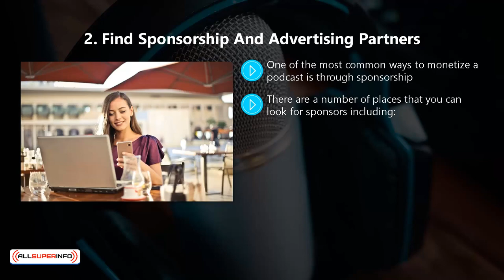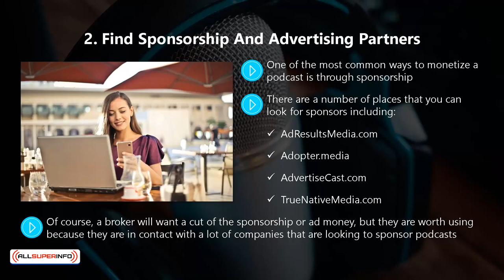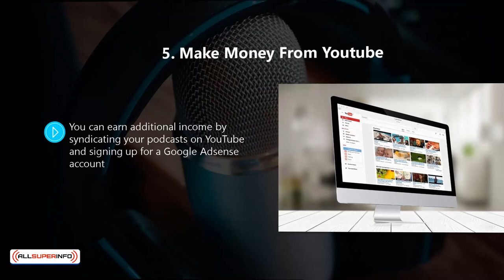Video 10 Monetizing your podcasts